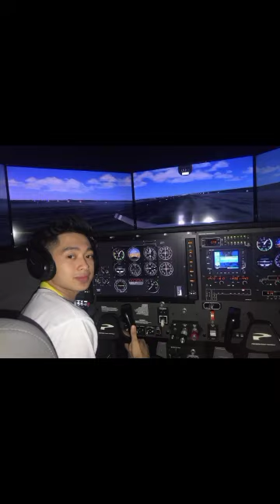SCOTTIE THOMPSON vs JONATHAN GREY and JOAQUIN ARANETA. | Her shes vlog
All about Adventure in life.